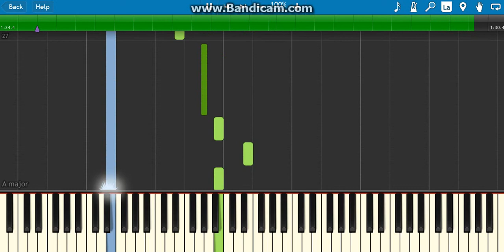how to play minecraft theme song on piano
I personally do not play minecraft but I hope you like this new new video how to play minecraft theme song on piano if you do like my video check out my channel
I hope you guys in enjoy all of my videos that have uploaded in the past and hopefully in the future to gain subsribers